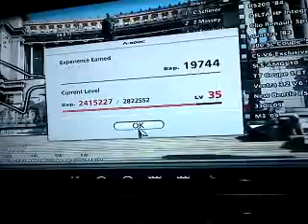Gran Turismo 5 Mercedes-Benz SLS AMG '10 gameplay